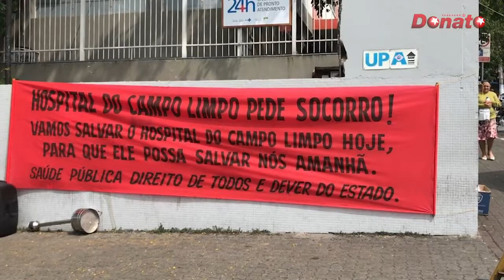HOSPITAIS MUNICIPAIS DE SÃO PAULO VIVEM CRISE E ATENDIMENTO PIORA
Recentemente dois hospitais municipais – o Mário Degni, no Rio Pequeno, Zona Oeste, e o do Campo Limpo, na Zona Sul – foram palcos de protestos. Moradores do entorno e usuários se mobilizaram para reclamar do descaso da gestão do prefeito Bruno Covas, que pouco tem feito para interromper a situação difícil das unidades de saúde. Faltam médicos – embora tenha um concurso aberto, com 1.090 vagas, mas só foram convocados 160 aprovados – e faltam também insumos básicos e até infraestrutura para atender o público. Para o vereador Antonio Donato, parece estar havendo um processo de terceirização das ações da saúde, ou seja, deixa-se o setor viver um período de caos para depois entrega-lo à gestão de organizações sociais.